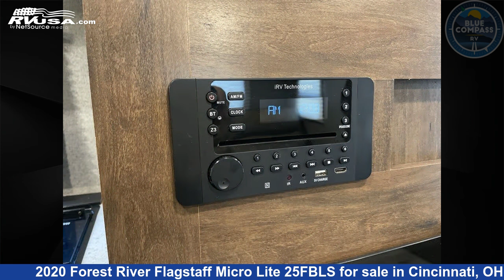Unbelievable 2020 Forest River Flagstaff Micro Lite Travel Trailer RV For Sale in Cincinnati, OH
This 2020 Forest River Flagstaff Micro Lite 25FBLS is a Travel Trailer RV. It is located in Cincinnati, OH 45251 and is offered for sale by Blue Compass RV Cincinnati. This Used Forest River Is 25' 0" in length and features sleeps 2, Slideout, and 58 gal fresh water capacity. The floorplan layout of this Travel Trailer features Front Bedroom, Outdoor Kitchen, Rear Bath.